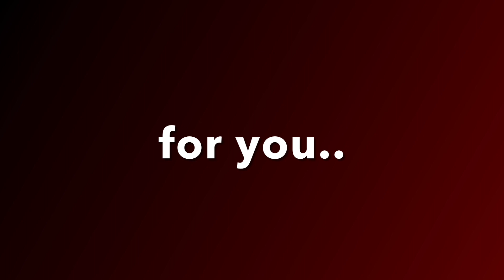for you.. | Daydream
First drop of the new album…
Someone here should be paying attention to my upcoming titles…
カルメンディ, 注意を払ってください..これは重要です